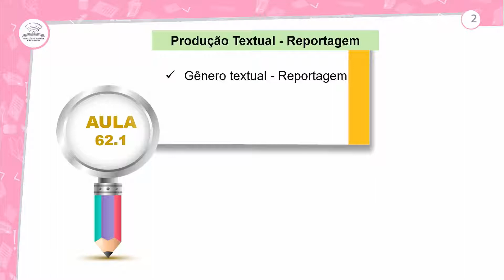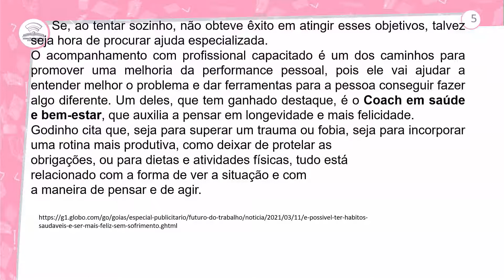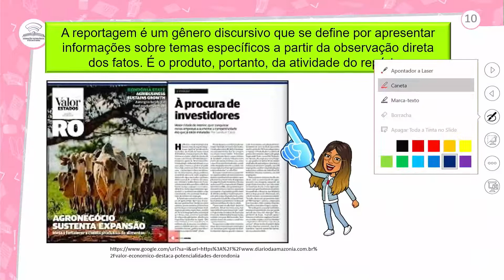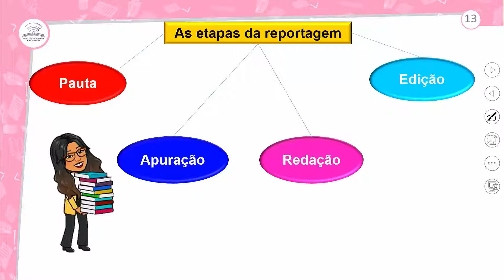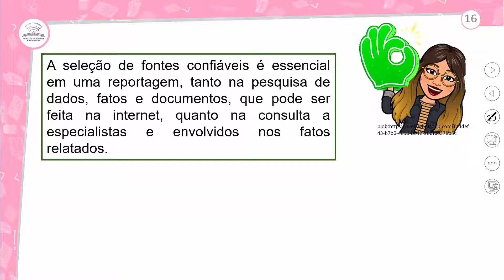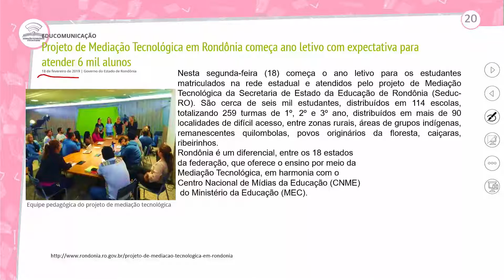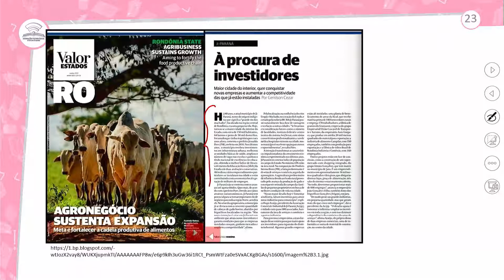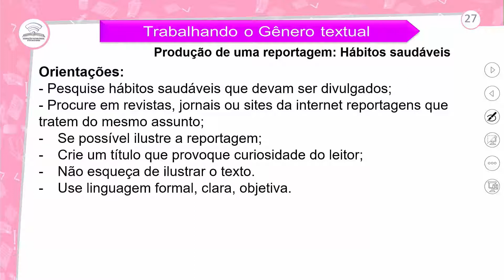62.1 - PRODUÇÃO TEXTUAL - REPORTAGEM - PORTUGUÊS - 2º ANO E.M - AULA 62.1/2022